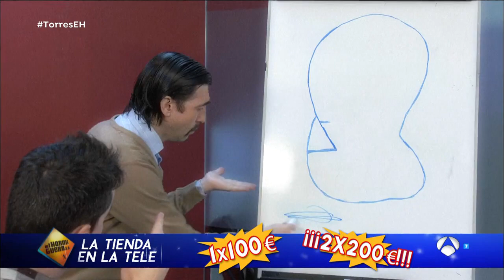El primer casco para transmitir el pensamiento - El Hormiguero 3.0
Descárgate la aplicación de Flooxer para ver todos los vídeos desde el móvil:
-ANDROID

¿Te gustaría comunicarte telepáticamente con tus amigos y vecinos? ¿y que todos tus amigos disfrutasen de todas esas ocurrencias que no puedes decir en voz alta? Ha llegado el primer casco que te permite transmitir el pensamiento, y Luis Piedrahita tiene la explicación.